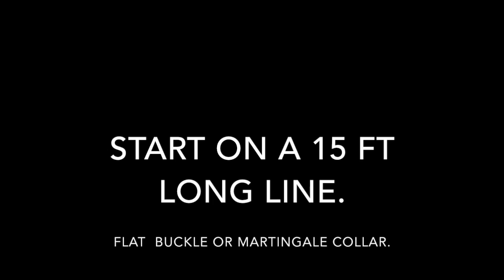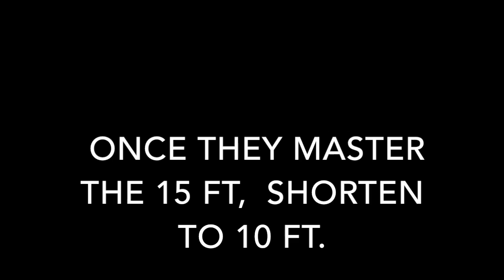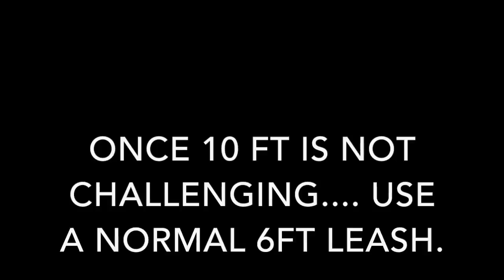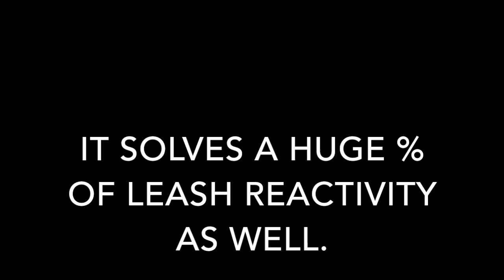Handler Awareness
This video is about Handler Awareness. One of the most powerful and underutilized protocols in the dog world. It teaches not only loos leash walking. But ends most leash reactivity as well. Not only does it reduce the frustration with the leash. But, it uses Selective Attention, to prevent loading on a trigger. A Foundation exercise for all our clients.